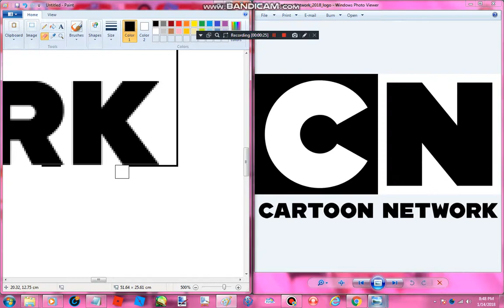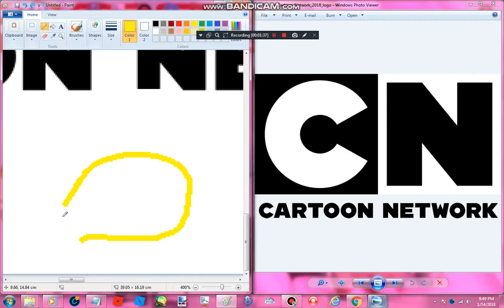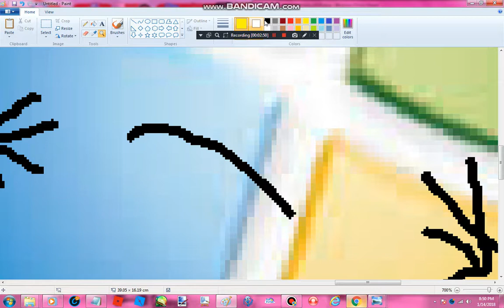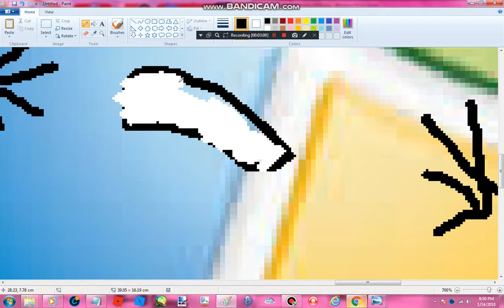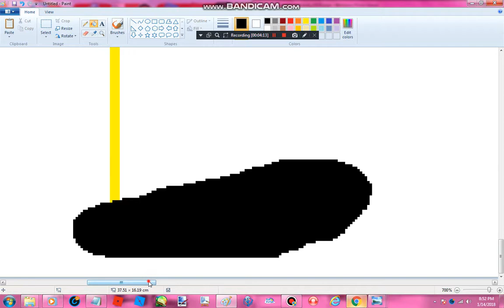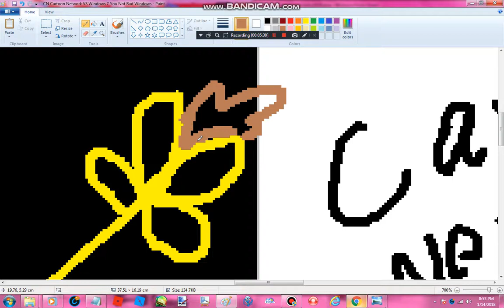CN VS Windows Bad Windows 7 Cartoon Network VS Windows Speedpaint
Yourdays Cartoon Network The A of Yourday My House Dad House
Amy Bad Windows 7